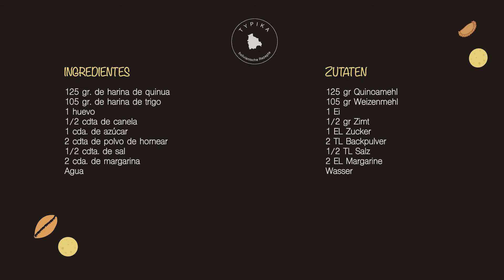🍪 Christmas cookies recipes easy 🇧🇴 Quinoa Plätzchen / Kekse Rezept | Receta #54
Christmas cookies recipes easy
Ingredients for 10 cookies
125 gr. Quinoa Flour
105 gr.Wheat flour
1 Egg
0,5 TSP Cinnamon
1 TBSP Sugar
2 TBSP Baking powder
0,5 TSP Salt
2 TBSP Margarine

🔴 Bake at 180 degrees for 10 min
ESPAÑOL
Hoy aprenderás como hacer unas ricas galletas con harina de quinoa o tambien quinua, que las puedes hacer en navidad para compartir con la familia.

🔴 Tiempo en el horno: 15 minutos a un horno de 180"

🇩🇪DEUTSCH🇩🇪
In diesem Video findest du ein leckeres Rezept. Es geht um Weihnachtsplätzchen aus Quinoa!
🔴 Achtung; Bei 180 Grad für 15 min backen
Die Zutaten findest du im Video 😃